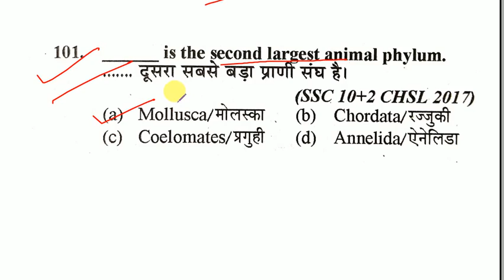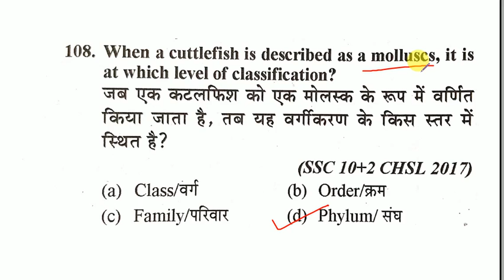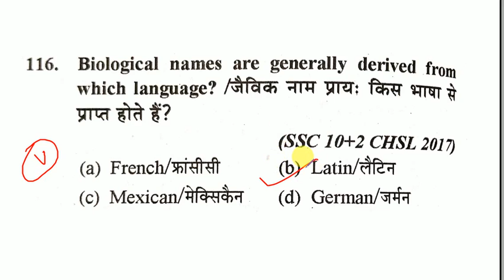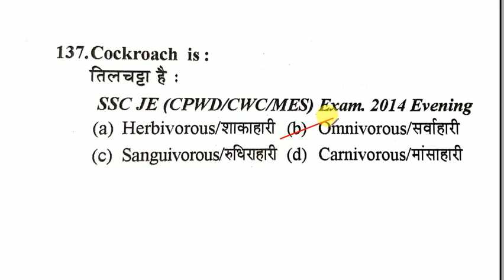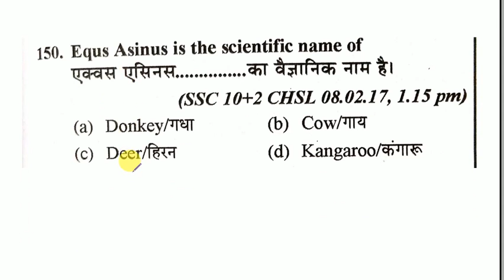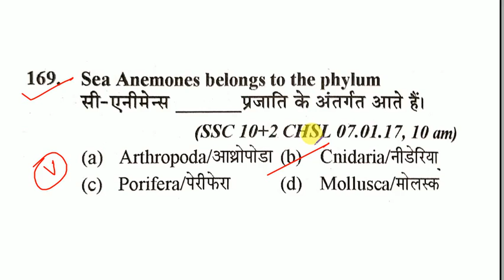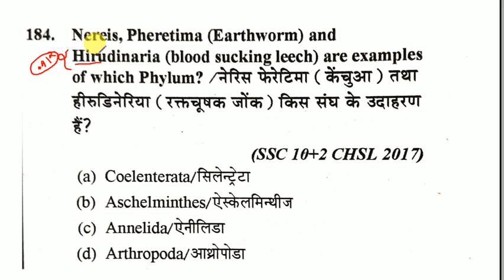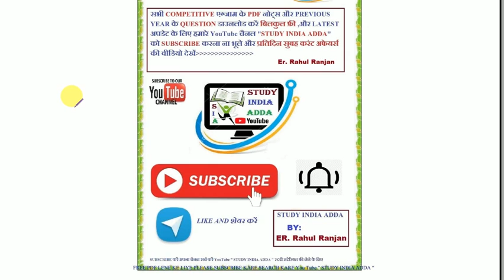Class -06 || SSCJE (Tier-1) || Top 100 Mcq Science Biology For All Branch जल्दी देख लो